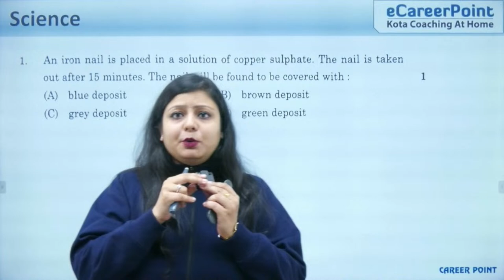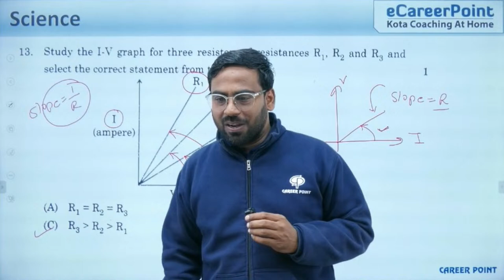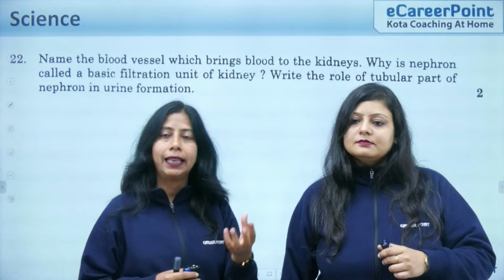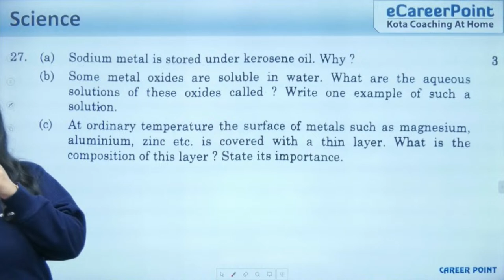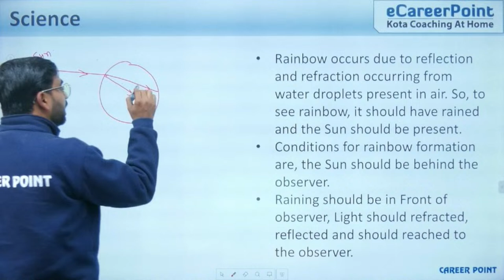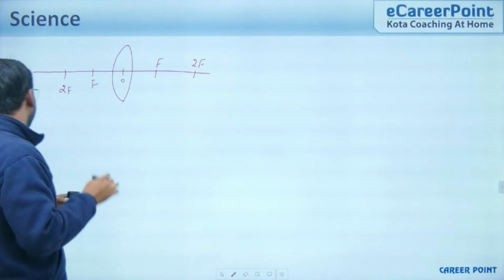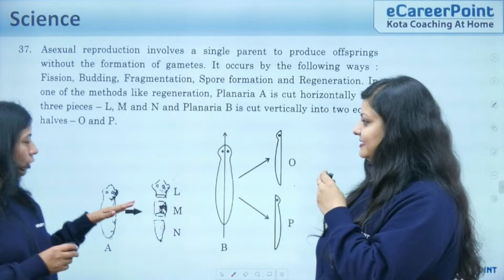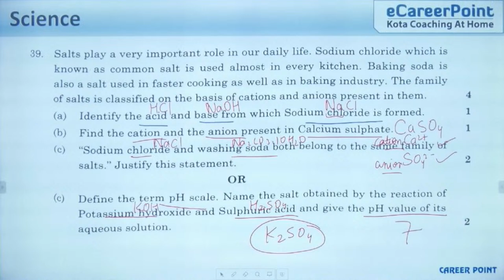Science Paper Discussion 2024 || CBSE 10 Board Exams @CareerPointFoundation ​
In this video, Career Point Team will be discussing the recently conducted board exam for science and analyzing the paper to help you understand the pattern, difficulty level and important topics.

He will take you through each section of the paper, providing insights and tips to help you improve your performance in future exams. He will be covering all the important topics and concepts that were tested in the paper, along with providing examples and explanations to help you understand them better.

Whether you are a student who has just taken the exam or someone who is preparing for it in the future, this video will provide you with valuable insights and guidance to help you excel in the subject. So, sit back, relax and get ready to learn from the experts in this CBSE Class X Board 2023 Paper Discussion for science.

We understand that board exams can be stressful for students, but we hope that this video will help you feel more confident and prepared for your exams. Our goal is to provide you with accurate and helpful information that will enable you to perform at your best on exam day.

So, if you're a CBSE 10 Board Exam student who wants to excel in your exams, this video is for you!

👉 𝐂𝐁𝐒𝐄 𝟏𝟎 𝐒𝐀𝐌𝐏𝐋𝐄 𝐏𝐀𝐏𝐄𝐑𝐒 by Career Point

👉 Live Courses for session 2023-24

eCareerPoint is a technology-based online learning initiative by Career Point. It's one of the Largest Learning Platforms of India for Board exams, NTSE, KVPY, Olympiads, and other competitive exams like NEET and JEE.

CareerPoint-NTSE is a free YouTube channel where the expert faculties of Kota mentor the aspirants of NTSE, Junior Olympiads, and board exams, through an easy-to-understand teaching methodology. These free videos on the eCareerPoint-NTSE YouTube channel will help you make a study plan that will help you prepare with confidence.